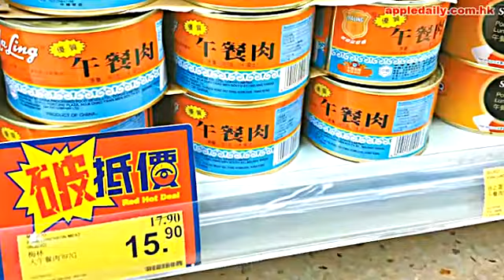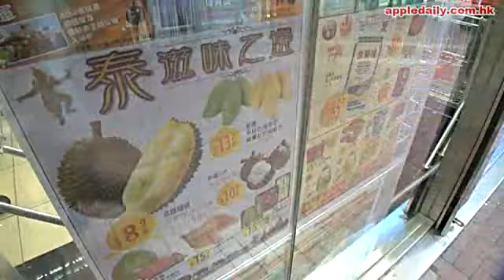【埋身擊】超市幫佢日日賺 新例打擊假減價